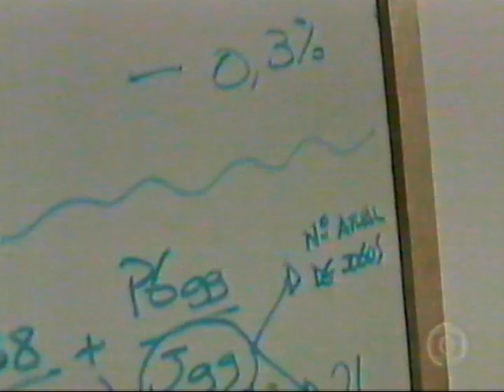Brasileirão Série A 1999 -Rodadas Decisivas e Torcedores Fazem Cálculos- Jornal Nacional 10/1999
Reportagem do JN sobre as rodadas decisivas do Brasileirão 1999 e os cálculos feitos pelos torcedores sobre as chances de classificação para o mata-mata e de rebaixamentode seus times. Oito clubes se classificariam para o mata-mata na melhor de três jogos e quatro seriam rebaixados, em um regulamento onde o critério seria a média de pontos dos campeonatos de 1998 e 1999;